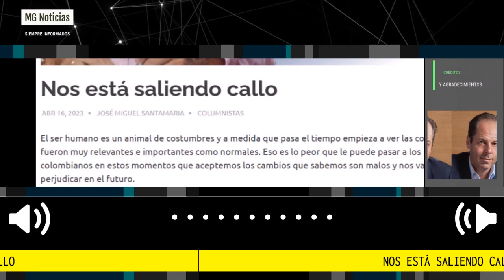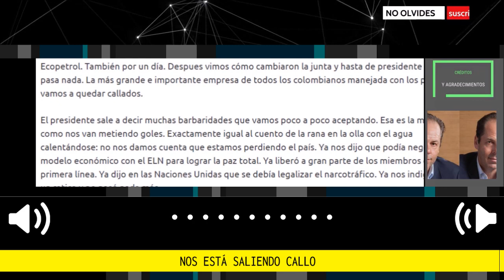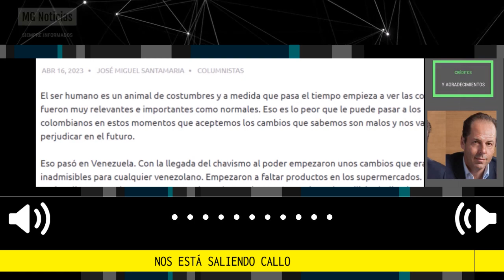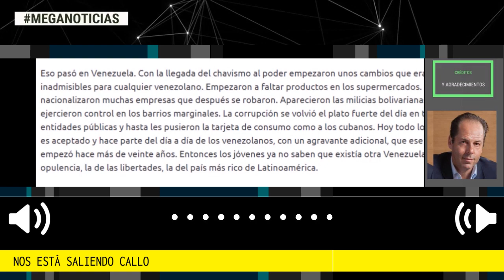NOS ESTÁ SALIENDO CALLO ⛔ Por José Miguel Santamaria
El ser humano es un animal de costumbres y a medida que pasa el tiempo empieza a ver las cosas que fueron muy relevantes e importantes como normales. Eso es lo peor que le puede pasar a los colombianos en estos momentos que aceptemos los cambios que sabemos son malos y nos van a perjudicar en el futuro.